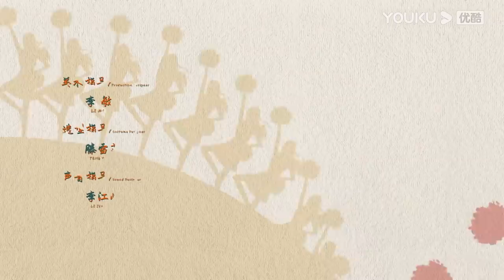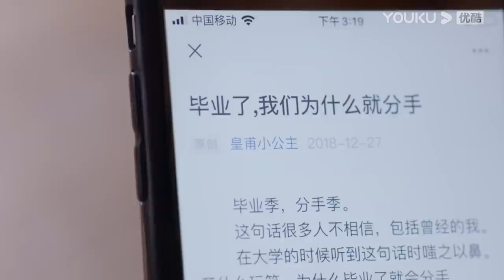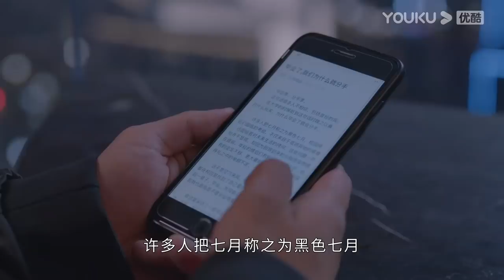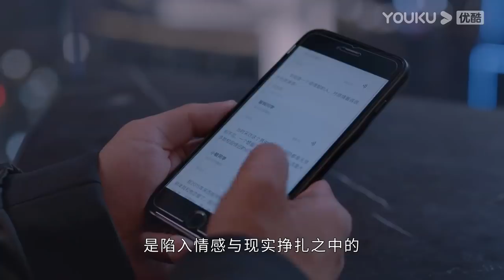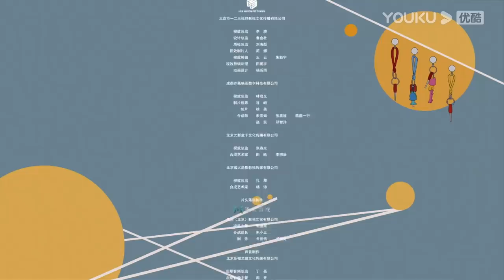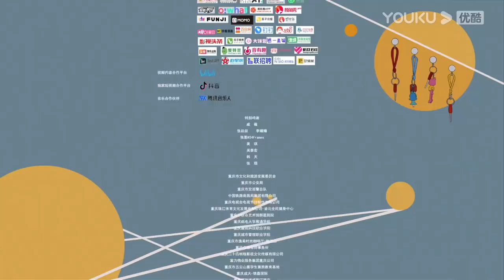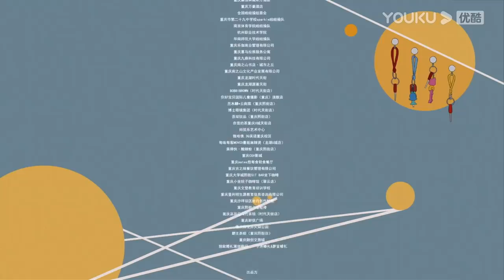MULTISUB【机智的上半场 Be Your Self】EP21 | 校园四美青春初成长 | 沈月/章若楠/梁靖康/薇薇/张歆怡/翟子路 | 青春校园片 | 优酷 YOUKU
★集数：24集